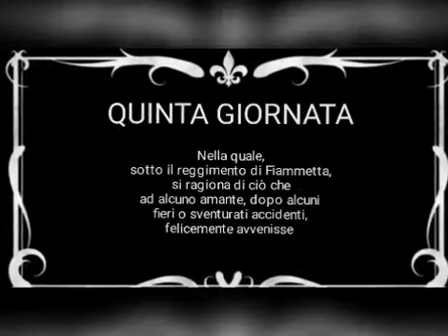Una Finestra sul Decameron (a cura di Gioia Senesi) 5a giornata